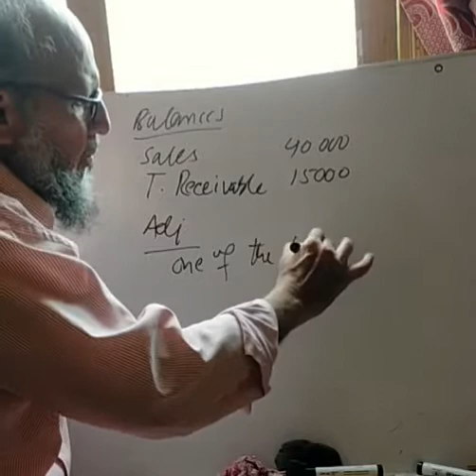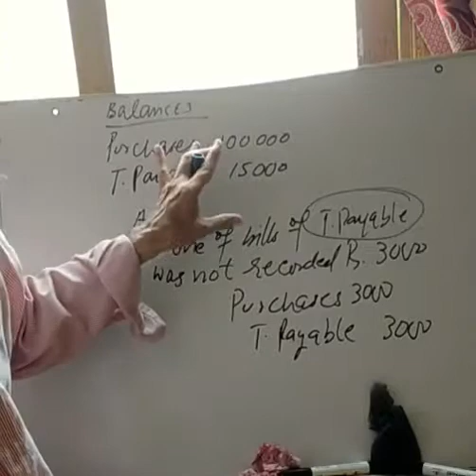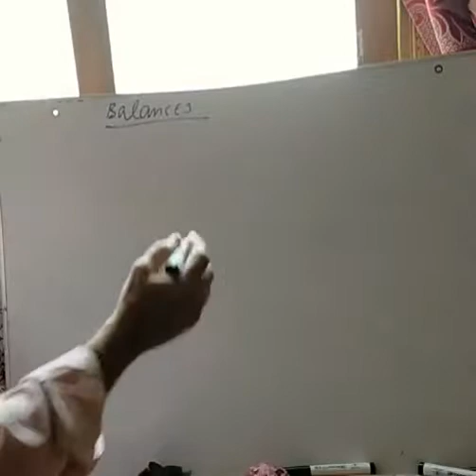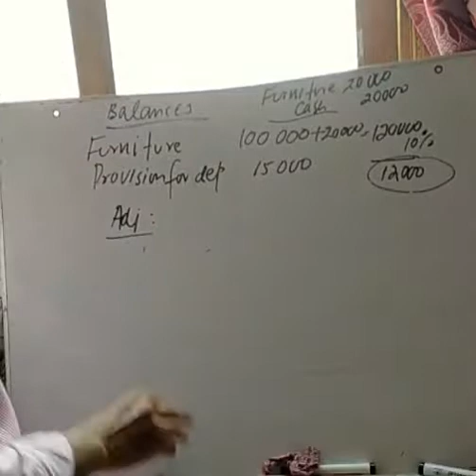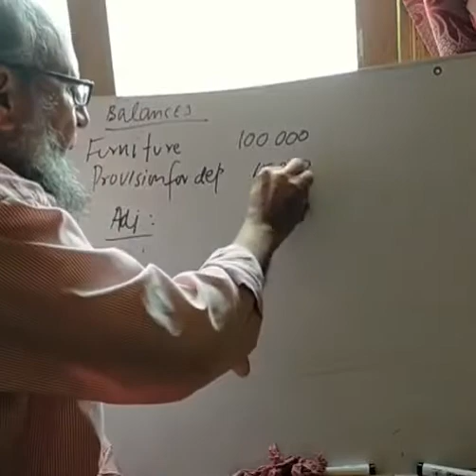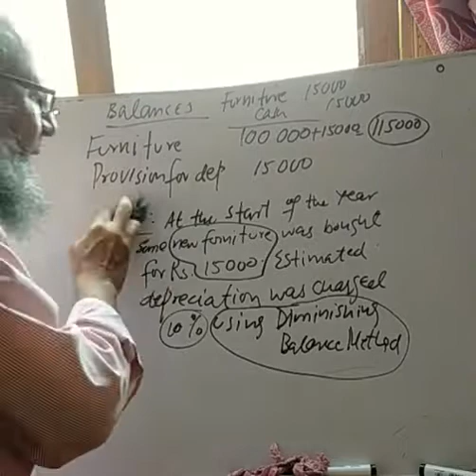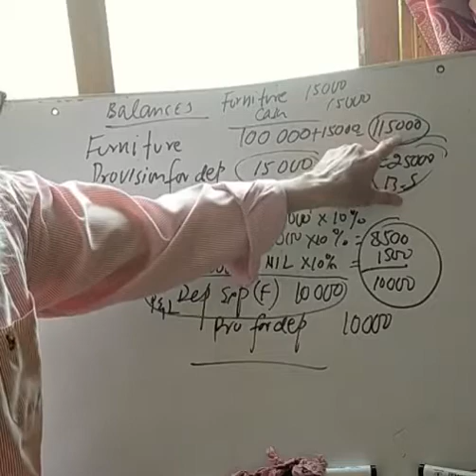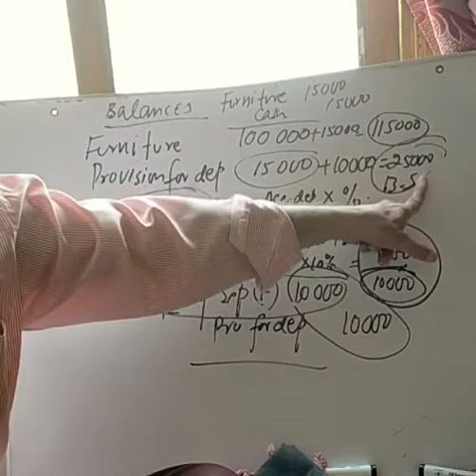🔴 Rec Session | Year O'3 | Accounting | July,22 2020 | SGHS